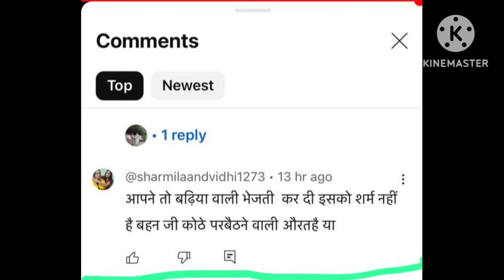हरयाणवी कहावत 🤣🤣टके की हांडी फूटी कुता की जात पाई 🌹🌹सुन लो बेबे बात